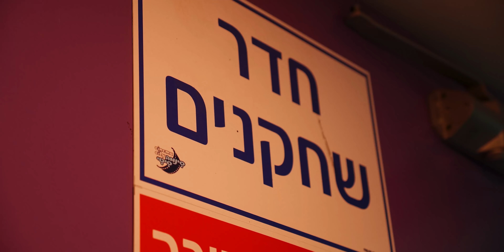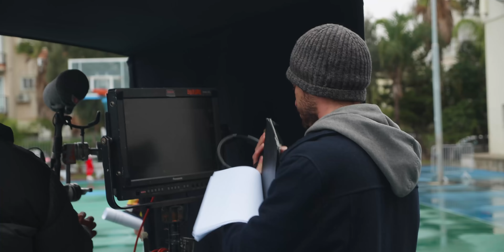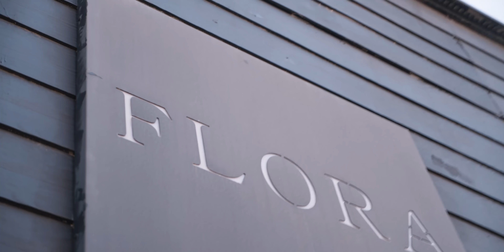פשוט לשיר - הסרט | מאחורי הקלעים!!!!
אהובים שלנו גם בימים קשים שכאלו אנחנו לא משאירים אתכם לבד!
הכנו לכם וולוג מיוחד שמסכם את כל מה שקרה מאחוריי הקלעים בצילומי הסרט שלנו!
כמה ימים אתם חושבים שלקח לנו לצלם אותו?? תכתבו לנו בתגובות!!

אנחנו אוהבים אתכם מאוד, תזכרו- כל מה שצריך זה רק אמונה!
אנחנו מאמינים בכם! ואתם??

עורכת תוכן ראשית: דין סלע
עורך וידאו ואפטריסט: עומר ירון